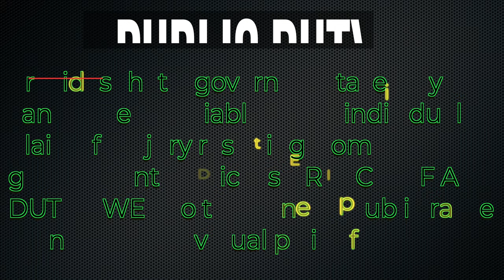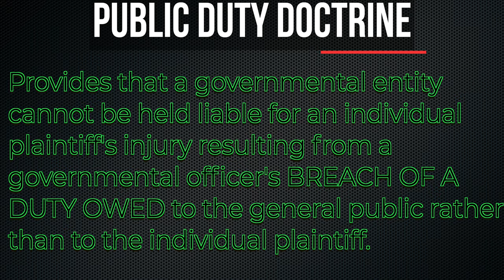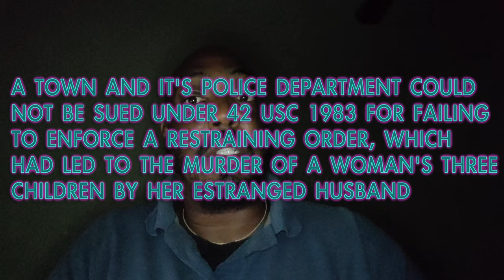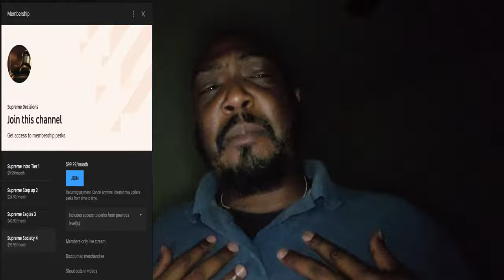77 of 100 Police Owed Duty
This video is about the conversation that took place while doing a live video on human rights and our systematic policing system in this society, and the case quoted within that live.

Amazon Prime